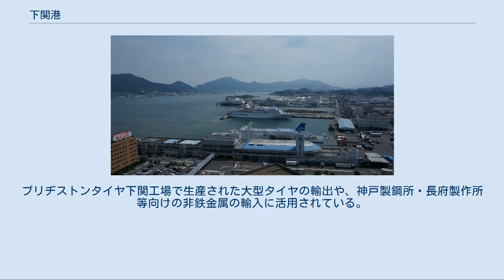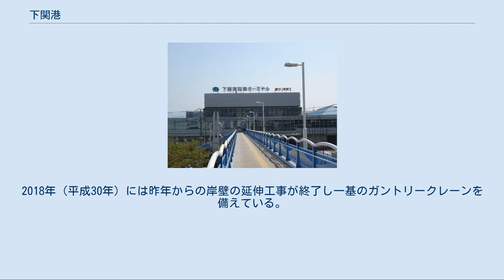下関港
下関港（しものせきこう）は、山口県下関市にある国際拠点港湾。
北九州港と共に関門港の一部をなす。
港湾管理者は下関市 。
 中枢国際港湾11港の一つであり、日本海側拠点港湾の指定に加えて、日本海側拠点港19港のうちの総合的拠点港湾5港の一つ[広報 2]にも指定されている。
 国際港湾としては、本州から朝鮮半島・中国大陸への最短の立地（韓国釜山港まで220km、中国蘇州港まで1,019km）と、環日本海経済圏・環黄海経済圏の結節点という地理的なメリットを有しており[広報 3]、日本で最多の国際定期旅客航路数および運航頻度の港湾である。
輸入コンテナ貨物の49％が下関港経由で関西以東へ輸入され、輸出コンテナ貨物の34％が下関港経由で関西以東から輸出されている。
 本州の最西端であり関門海峡に面した下関は、古代より九州への航路があった。
江戸時代に入ると、北前船の寄港地として栄えた。
港を含む領地は長府藩が大部分を占めていたが、長州本藩（萩藩）や清末藩の領地も混在していた。
明治に入ってからは対韓貿易の中心地となり、また、1945年に終戦を迎えるまでは港を含む関門海峡一帯が下関要塞地帯に設定され、地図作成などに一定の制限が加えられていた。
 「関門連絡船」および「関釜連絡船」も参照 下関の繁栄は港の隆盛と一対をなすものであり、交通網の整備や福岡・北九州の拠点化が推進されると、下関港の衰退、ひいては下関の街全体の衰退に影響を及ぼした。
 下関港国際ターミナル 本港地区 下関駅にほど近い東大和町・細江町に位置し、 第1突堤 、 第2突堤 、 細江ふ頭 で構成される。
いずれも貨物扱いが主であるが、細江ふ頭に国際貨客航路の発着点となる下関港国際ターミナルがある。
 第1突堤 農林水産省総合食料局の配船により、主に大麦・小麦の輸入やアルミの輸入、韓国の鮮魚運搬船による水産品を取り扱っている。
 第2突堤 主としてアルミや水産品を取り扱っており、3万6千トンクラスの大型冷凍冷蔵倉庫を完備している。
 細江ふ頭 関釜フェリー・オリエントフェリー・蘇州下関フェリーが利用している下関港を代表するふ頭。
輸入貨物はトラックやJR貨物（近くにJR貨物下関駅がある）によって日本各地に配送される。
年中無休で通関と植物検疫（祝日を除く）が行われており、動物検疫・食品検査は週6日実施されている。
輸出では電気機械・機械、輸入では水産品・衣料品・野菜・果物を取り扱っている。
 下関港国際ターミナル[編集] 現在の下関港国際ターミナルは、1988年（昭和63年）3月に完成した日本最初のCIQ施設などを完備した外国航路用旅客ターミナル。
1階はフェリー貨物の荷捌地、2階は乗船券の購入や税関・出入国手続きをする施設になっている。
2003年（平成15年）には、下関駅前のペデストリアンデッキがターミナルビル玄関まで延伸されて直結したことにより、下関駅からの所要時間が徒歩7分となった。
 海響館と唐戸桟橋 唐戸桟橋と あるかぽーと で構成される。
一帯は2017年（平成29年）9月17日に全国で100箇所目のみなとオアシスに登録されており、カモンワーフを代表施設とするみなとオアシス下関として賑わい拠点ともなっている。
 あるかぽーととは1996年（平成8年）に完成した南部町（なべちょう）南側埋立地の愛称（アルカディア（理想郷）とポート（港）の複合語）で、住所表記も同じである。
埋立地完成後、埠頭が整備され、2001年（平成13年）4月には敷地の一部にしものせき水族館 海響館がオープンした。
2013年9月に泉陽興業の運営するアミューズメント施設「はい!からっと横丁」がオープンした。
 あるかぽーと埠頭には定期旅客船の就航はないが、大型客船や大型帆船（日本丸・海王丸等）が下関に寄港する際にはあるかぽーと埠頭が使用されている。
 かつては石崎汽船の高速艇シーマックスが唐戸桟橋と松山港（愛媛県松山市）とを結んでいたが、2006年（平成18年）に航路短縮となり下関には寄港しなくなった（航路そのものも2008年に廃止）。
 岬之町地区（現在はガントリークレーンは撤去され、長州出島に設置されている。） 展望台から見た岬之町地区 本港地区と唐戸地区の中間にあたる岬之町（はなのちょう）に位置し、コンテナターミナルが整備されている。
関門海峡に突き出るような形状をした南側の埠頭には日本通運などの倉庫やコンテナ・フレイト・ステーション（C...